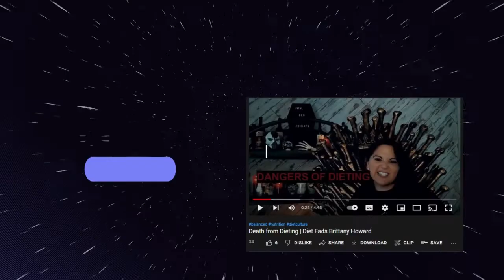Think a food is giving you the sh*ts? Don't get the kit | Diet Fads Brittany Howard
In this week’s episode, let’s talk about home allergy testing! Grab a snack and join me!

Credits:
Theme song created by Dr. Nick Klein